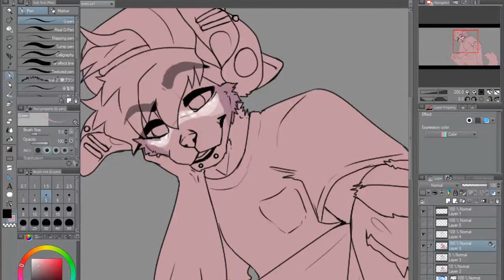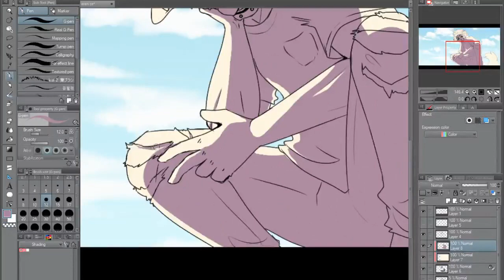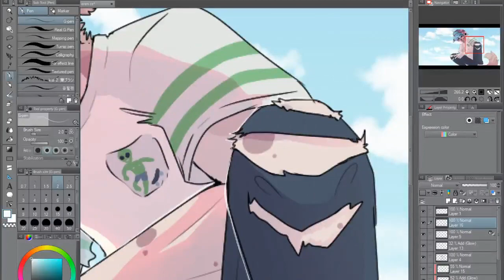Skater boy [SPEEDPAINT]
Contest entry for Oakiel of his oc Eren!

The background was a free from Clip Paint Studio.